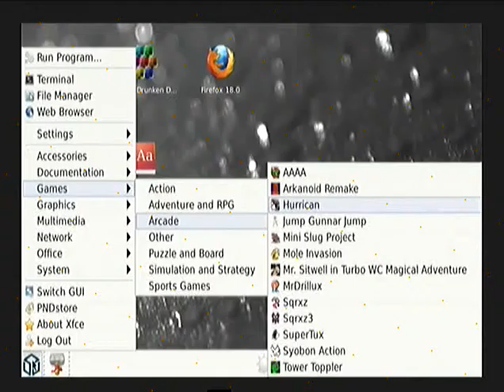Pandora Handheld Hurricane Freeware